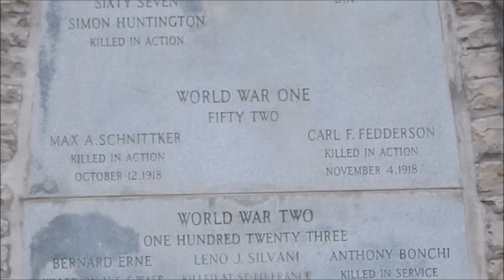Kelleys Island, Ohio | October 2015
I took a day trip out to Kelleys Island on Lake Erie, and took the car ferry from Marblehead, OH to the Island. On the island I saw the town, glacier park and a beach. It was nice going in October since there is almost no one on the island, because it is a summer tourist destination.

Date:  22 October 2015
Camera: Nikon Coolpix L830
Filmed at: Kelleys Island, Ohio, USA

This video may not be used  in any one else's video without my permission.
Property of Mitch G